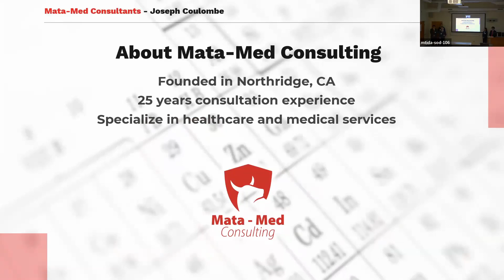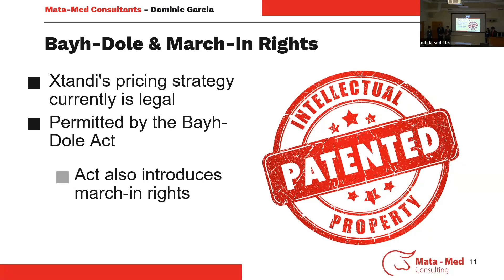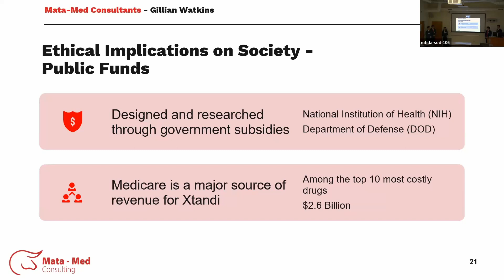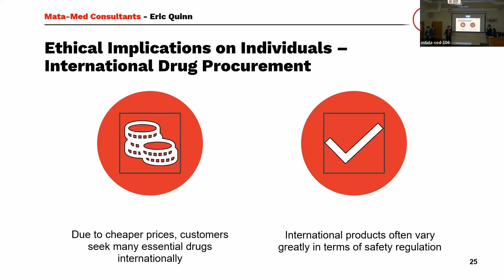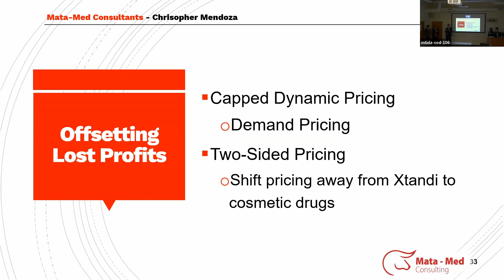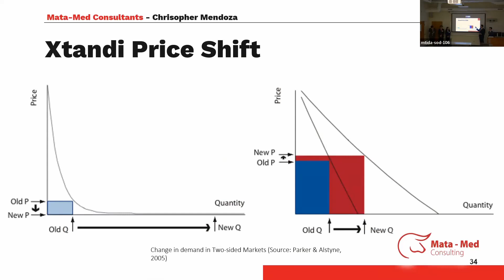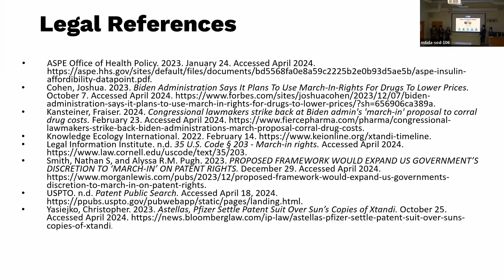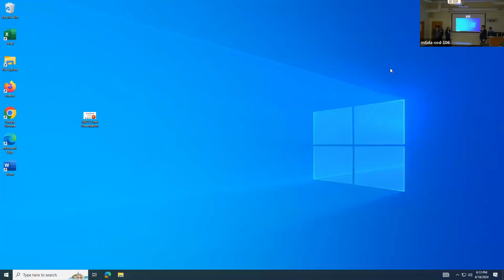445 Cal State Northridge